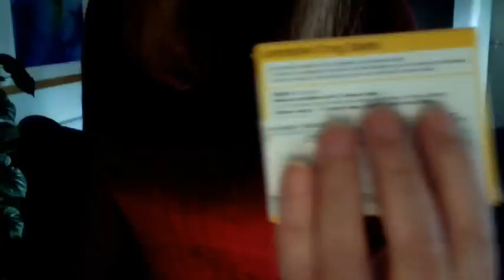Beware the 'Cure'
It appears the doctor has been prescribing me medication which contains what he's told me to avoid. :S